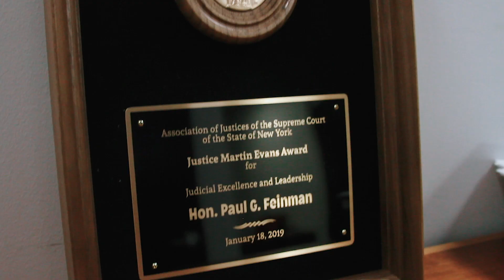LeGaL Remembers Judge Paul Feinman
As the first openly LGBTQ judge on New York's highest court, Hon. Paul Feinman broke down barriers and inspired LGBTQ lawyers and students.

Judge Feinman was a former board member and President of LeGaL. In 2018, we had the pleasure of presenting him with our highest honor for his lifetime of service. For LeGaL’s 40th anniversary, we sat down with him in his chambers to talk about his path to the bench and why he loved mentoring LGBTQ law students.